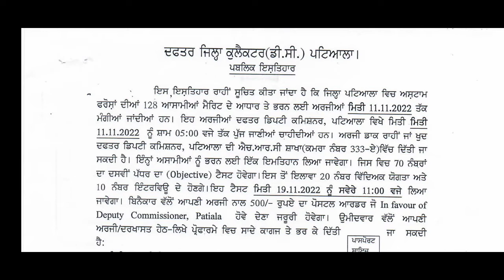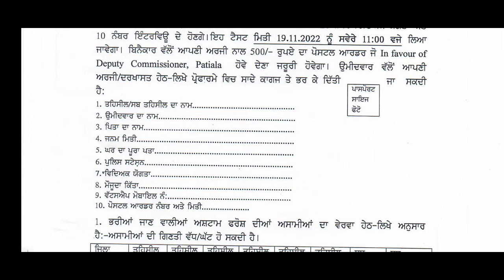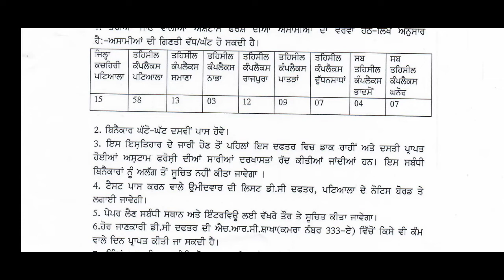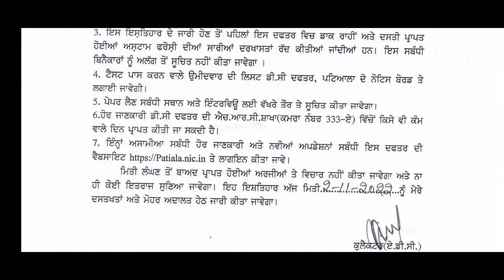ਦੇਖੋ Stamp Vendor ਅਸ਼ਟਾਮ ਫਰੋਸ਼ ਦੀਆਂ ਪੋਸਟਾਂ ਆਈਆਂ ਜਲਦੀ ਕਰੋ ਅਪਲਾਈ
@Info About All Govt Jobs